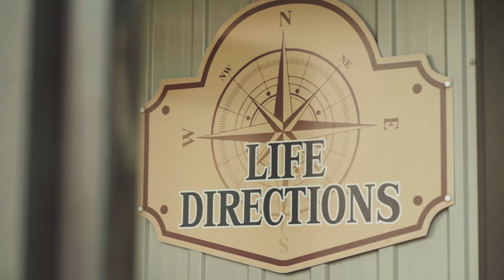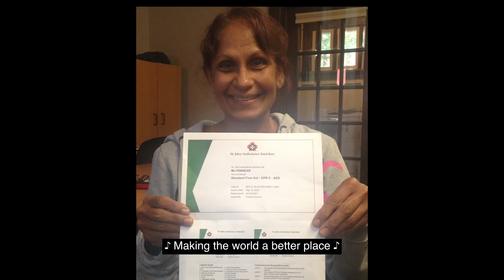Vignette By MJ